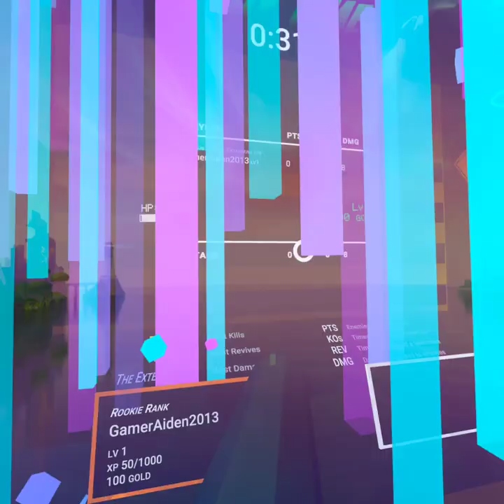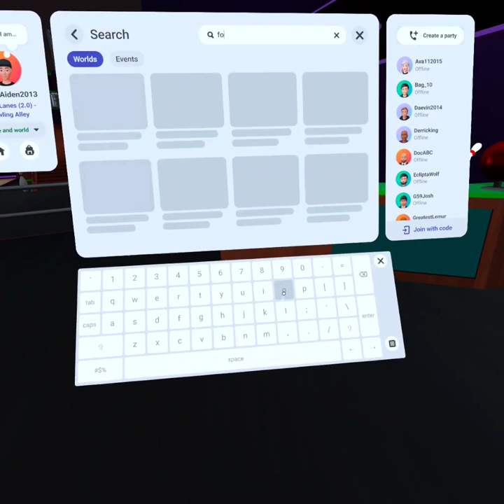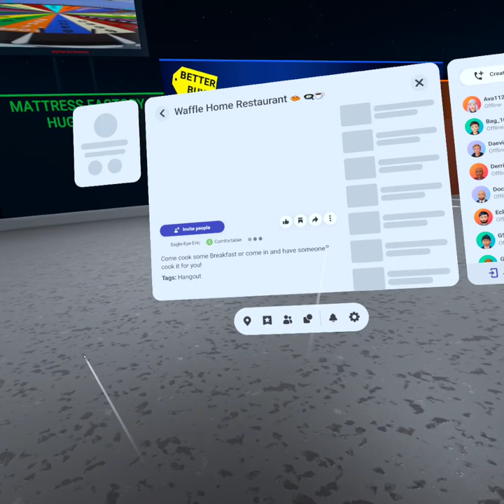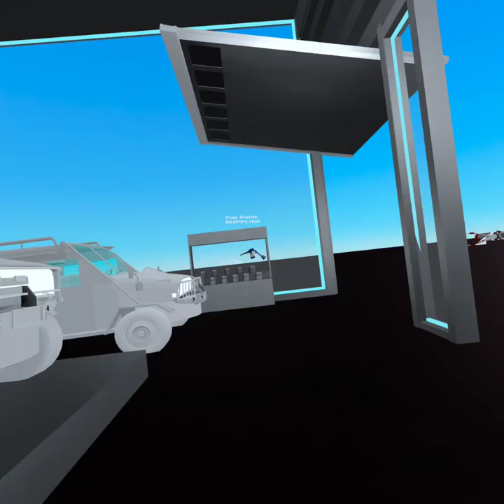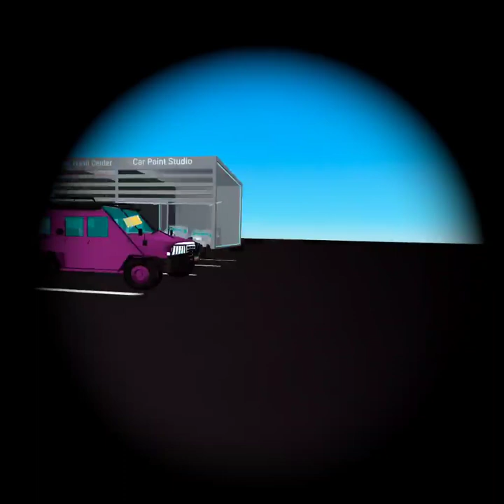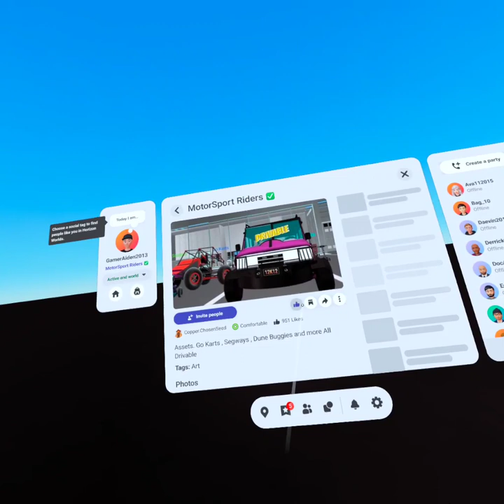horizon VR games with Dixon fam